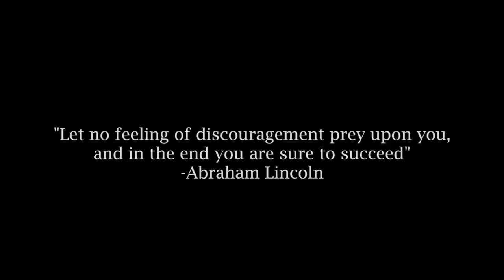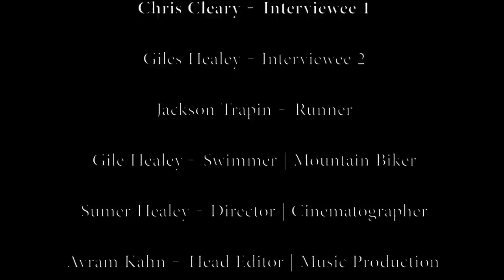"Ironmen" A Triathletes Journey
This documentary is not just about a triathletes trials and tribulations, but more about how one passion and drive can propel on an unforgettable journey to achieve ones goals.

Songs
Trauma: N'to & Woralks
Rest EZ: Flying Lotus: Warp Records
God Moving Over the Face of the Waters: UNKLE & Moby: Surrender All Records
Sunshine: Matisyahu: Sparks Records
Intro: M83: Mute Records
Infitium: Flying Lotus: Warp Records
New Map: M83: Mute Records